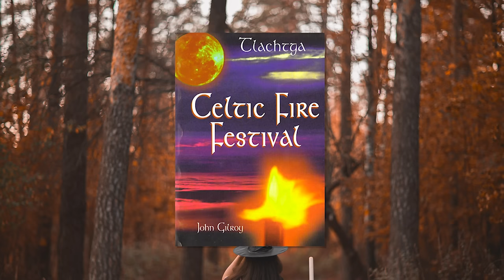Spooky Samhain - The History of Halloween In Ireland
The history of Halloween in Ireland, or rather, how Halloween originated in Ireland, in the Celtic Pagan festival of Samhain.

My other channels:
2️⃣   Second Channel: @ClisareToo
🎙 Podcast Channel: @StorytimePodcast

Footage used:
Videos by Gabby K from Pexels: